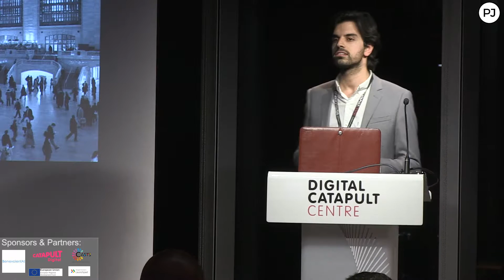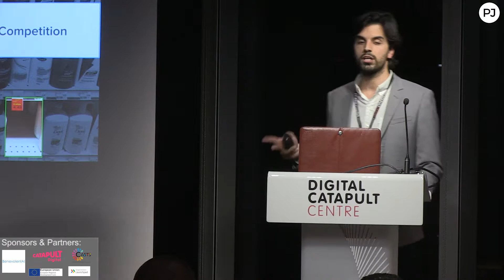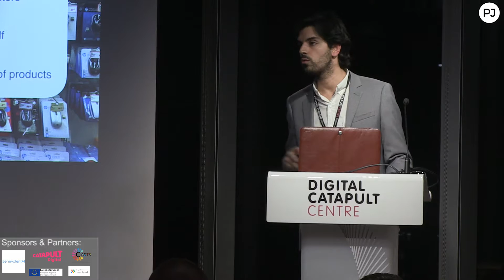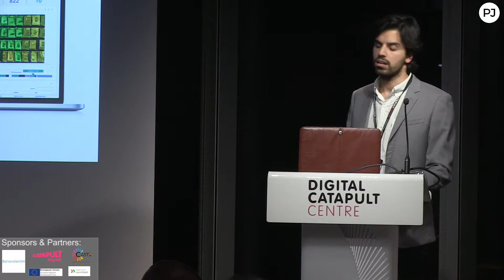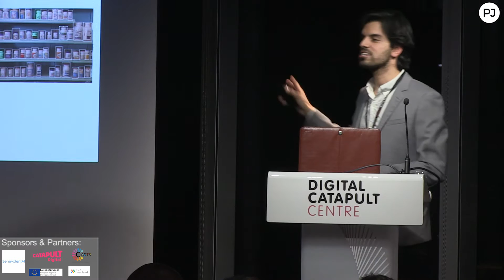Roy Moussa, Co-founder, Qopius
Roy Moussa, Co-founder, Qopius (Automated image recognition- Retail)